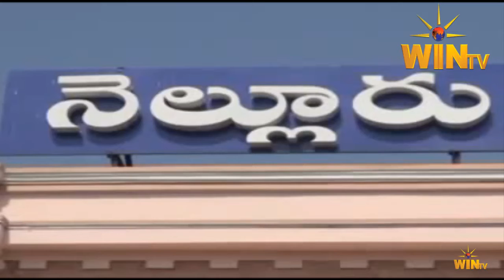Win TV Telecast Prerana Program 4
Motivational Class Telecast-ed in Win TV
Prerana Program-4
MP UP School, Anikepalli Village, Venkatachalam Mandal
Nellore District
#06 OCT 2017